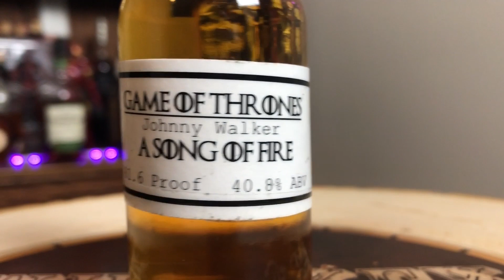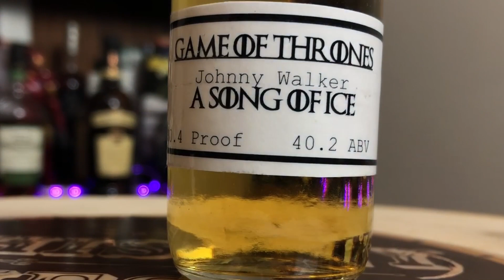JOHNNIE WALKER SONG OF ICE AND FIRE limited release blended scotch whisky inspired by GoT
In this whiskey review I try the new Johnnie Walker Song of Ice and Song of Fire. Both are limited releases from Diageo and part of the Game of Thrones Scotch Whisky collection. Song of Ice is bottled at 40.2% ABV and Song of Fire is 40.8% ABV.

You Must be of Drinking Age to View This Content!
Please drink responsibly and don't drink and drive!